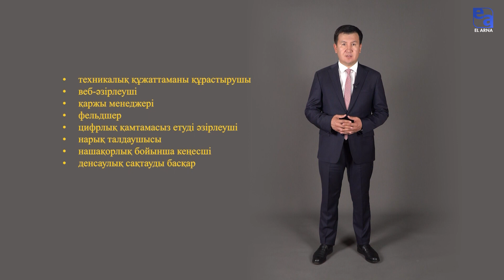Мамандықтың бәрі жақсы. «100 кеңес»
Ұлттық статистика бюросының  мәліметтері бойынша 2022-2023 оқу жылында студенттердің жалпы саны 575,5 мың адамды құраған. Ағымдағы оқу жылында қабылданған студенттер саны шамамен 159,8 мың адам.Демек осынша маман даярланады. Алайда олардың бағыты қалай?  Көп студентті толғандыратын сауал да осы.